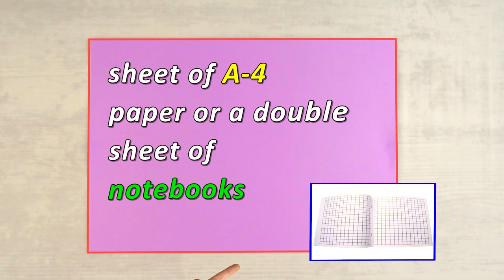double paper clapperboard / loud paper clapper / origam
simple double paper clapperboard,
In this video I'll show you how to make a simple double clapperboard out of paper.
everything is done from a sheet of a-4 paper, or you can take a double sheet from a school notebook.